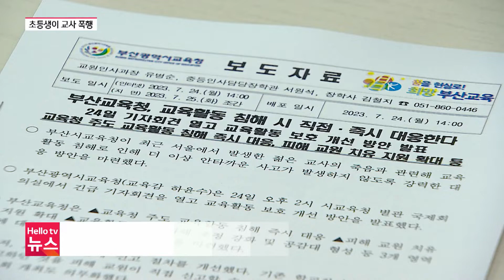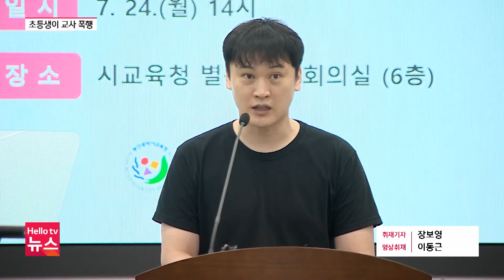부산 초등생이 교사 폭행…교권 보호 장치는 없다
악성 민원에 시달리던 서울의 한 초등학생 교사가 극단적인 선택을 하면서 국민들이 분노하고 있는데요.
부산에서도 지난 2021년 비슷한 사건이 있었던 것으로 나타났습니다.